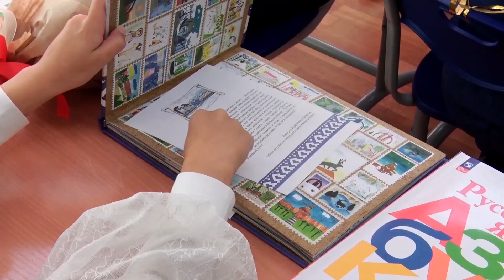День знаний - 2023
В сентябре 2023г. на Ямале за парты сели почти 9 тысяч первоклассников. Торжественная линейка, долгожданная встреча с одноклассниками, первый учитель и первый звонок... Как начались школьные годы у новоуренгойских первоклашек - в нашем сюжете.